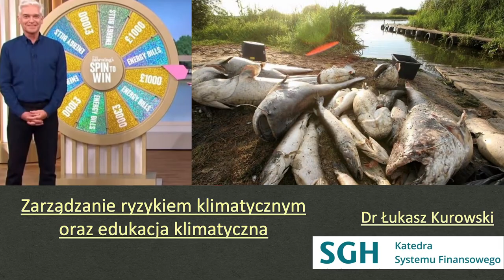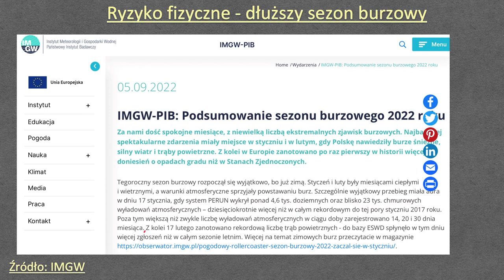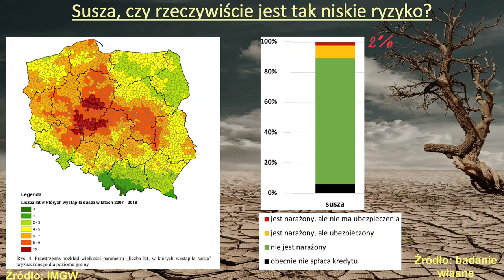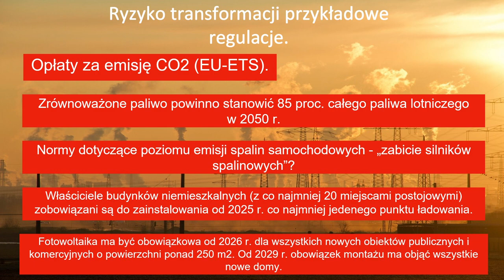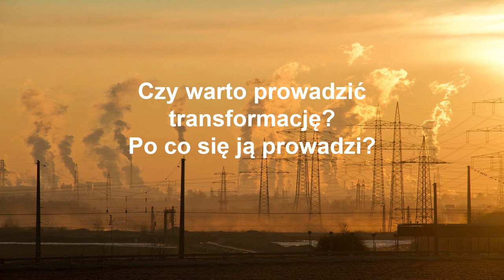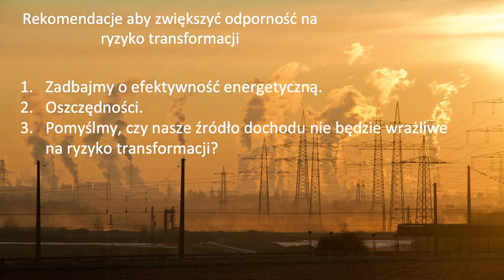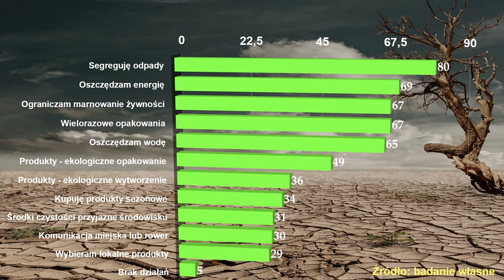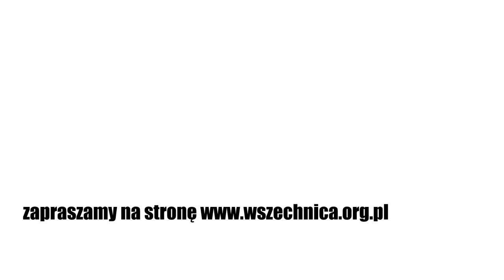Zarządzanie ryzykiem klimatycznym oraz edukacja klimatyczna / Dr Łukasz Kurowski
Wykład dr. Łukasza Kurowskiego zorganizowany w ramach Festiwalu Nauki w Warszawie [24 października 2022 r.]

Rola edukacji klimatycznej w społeczeństwie. Jak przygotowane są budżety polskich gospodarstw domowych na ryzyko klimatyczne?

Wykładowca opowiedział o mechanizmach wpływu ryzyka klimatycznego na gospodarkę. Opowiedział o dwóch obliczach ryzyka klimatycznego - o ryzykach fizycznych i ryzykach transformacji.

Ryzyka fizyczne - możliwość pojawienia się strat w wyniku oddziaływania ekstremalnych zdarzeń pogodowych, które mogą prowadzić np. do uszkodzeń infrastruktury, zniszczeń plonów, przekierowaniem środków z inwestycji na odbudowę, zaburzeń w łańcuchu dostaw.

Ryzyko transformacji - możliwość pojawienia się strat w wyniku konieczności dostosowania się gospodarki do niskoemisyjnej formy rozwoju. Skutki transformacji, szczególnie opóźnionej, mogą negatywnie wpłynąć na rentowność (lub upadek) przedsiębiorstw i koszty ponoszone przez gospodarstwa domowe.

Czy ekstremalne zdarzenia pogodowe, czyli ryzyko fizyczne, to rzeczywiście jest zagrożenie dla naszych budżetów?

Jakie są mechanizmy pośrednie wpływu suszy na podmioty gospodarcze?

Wykładowca wspomniał jeszcze o cenach energii i ogrzewania mieszkań. Mówił też o świadomości zmian klimatu i o roli edukacji klimatycznej.

dr Łukasz Kurowski - adiunkt w Katedrze Systemu Finansowego w Szkole Głównej Handlowej w Warszawie, od lat związany z bankowością. Obecnie ekspert ds. regulacji ryzyka (głównie klimatycznego)

Wykład zorganizowany w ramach Festiwalu Nauki w Warszawie